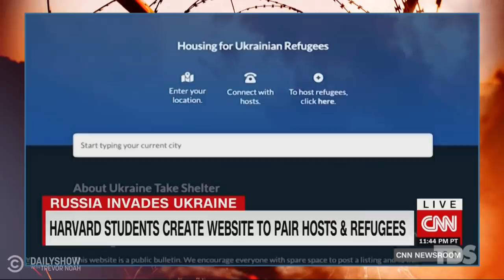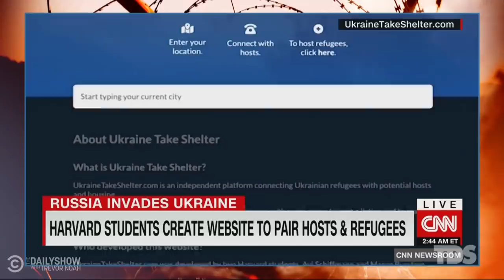Putin Blames Cancel Culture & Zelenskyy Makes Dramatic Plea to Congress | The Daily Show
President Zelenskyy receives a standing ovation for his powerful plea to Congress, Vladimir Putin claims Russia is being canceled, and Americans find unique ways to support Ukraine.